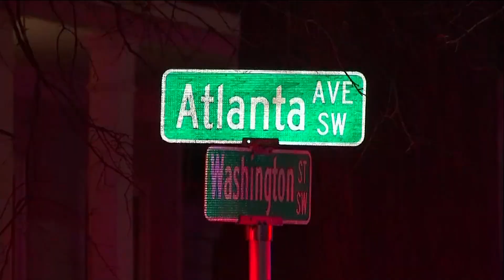10-year-old injured during Atlanta shooting, police say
A 10-year-old has been shot in the hand on Washington Street, according to Atlanta Police.